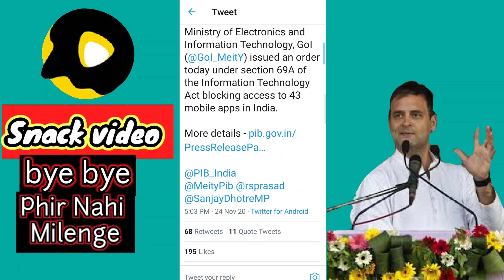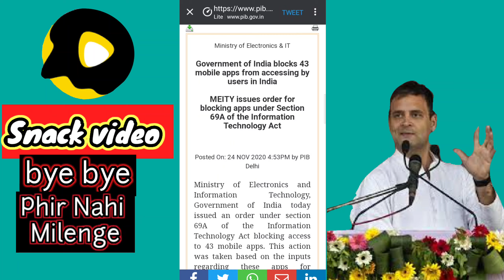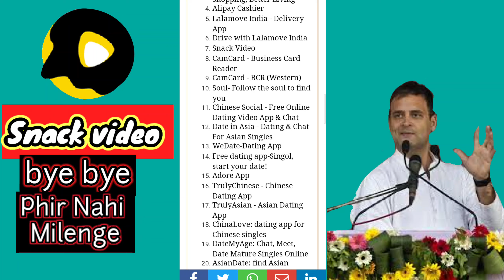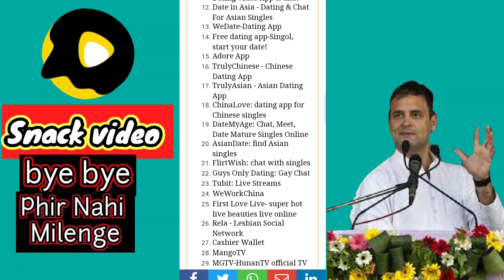Snack video ban and others 42 apps ban | Chinese Apps ban in india | Tech lover and vlog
Hey guys my name is pramod kumar
Aap dekh rahe hai Tech lover and vlog YouTube channel

Ti guys jaise aapne thumbnail me dekha ki government ne 43 apps ban kar diya hai jisme se snack video bhi ban ho gaya
To guys kya lagta hai ki snack video app ban hona chahiye tha
Aur aap comment box me bataye ki aapko kaisa lag raha hai snack video app ban hone par aap mujhe bataye main sabhi ke comments ke reply dunga
Agar aap kar de to bahut achchha hota